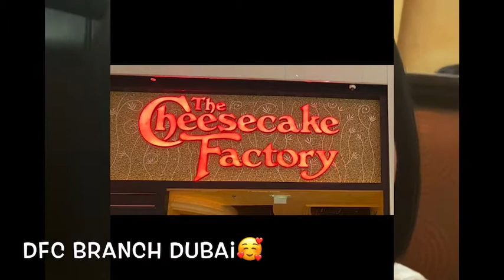the CheeseCake factory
the CheeseCake Factory @ dfc mall

and Who can't resist it🥺